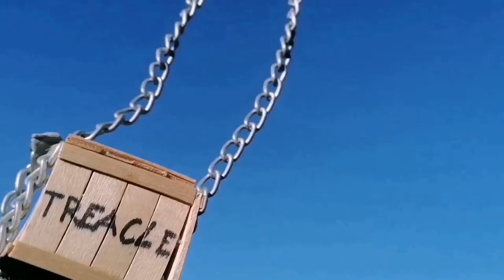[OLD] Woolly Bear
Thanks very much to TN & KN